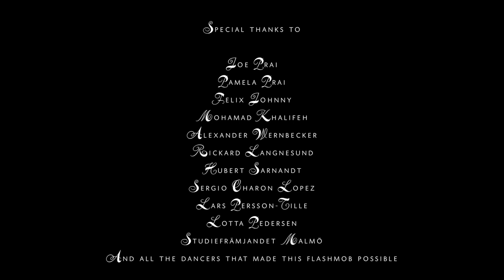Salsa Flashmob in Malmö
Salsa (rueda) flashmob from Malmö city in Sweden.
Produced and edited by: Ricardo Tarrida Thuré

This film is not intended for commercial purpose

Filmed by:
Joe Prai
Pamela Prai
Hubert Sarnandt
Alexander Wernbecker

Drone photography:
Lars Persson-Tille

Photography:
Mohamad Khalifeh
Felix Johnny

Audio engineer:
Rickard Langnesund

Up & Down - Paulo FG.
La salsa de Puerto Rico - N´klabe
Amigos para siempre - Los Manolos